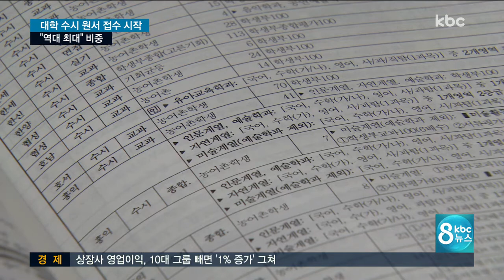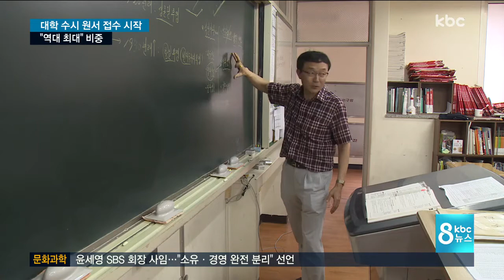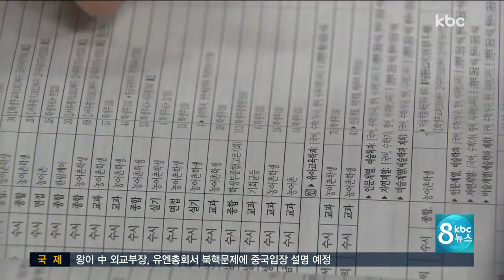수시 원서 접수 시작…모집 인원 74% 역대 최대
내년도 대학 수시 원서 접수가 시작됐습니다.

올해 전국 4년제 대학에선 역대 최대 인원인 모집 인원의 74%를 수시로 선발하는데요.

학생별 맞춤형 전략이 필요해보입니다.

정의진 기자가 전해 드립니다.